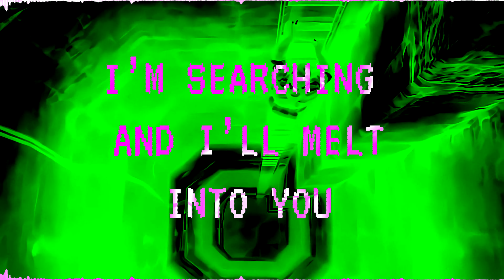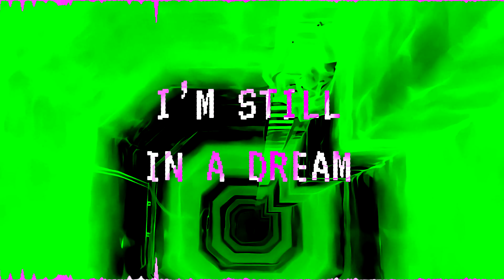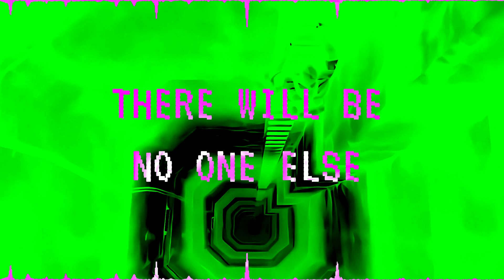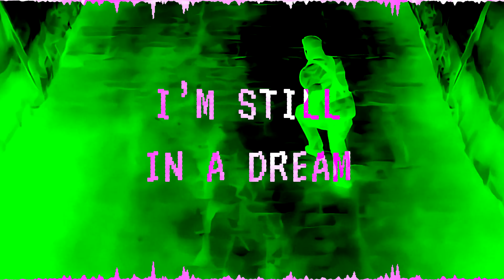Electric Snake Eater (Cover) - Snake Eater x Are Friends Electric?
Snake Eater written by Norihiko Hibino.
Are Friends Electric? written by Gary Numan and performed by The Tubeway Army.
Vocals, mashup and production by Pedro Anderson.
Recorded at Liminalia in January 2023.